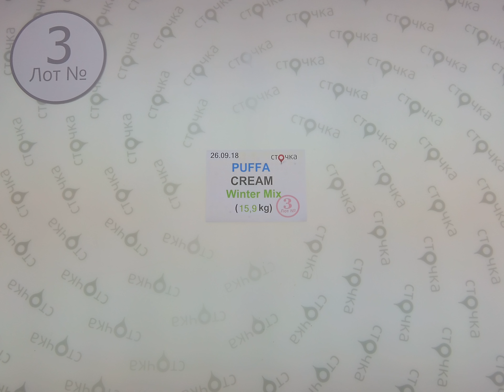Puffa Cream Winter Mix 3, секонд хенд оптом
PUFFA CREAM WINTER MIX (лот№ 3)
Мужские и женские зимние куртки (секонд хенд)
Cтрана: Германия
Сезон: Зима
Цена за кг.: 11 евро
Цена за мешок: 175 евро
Цена за ед.: 10.3 евро